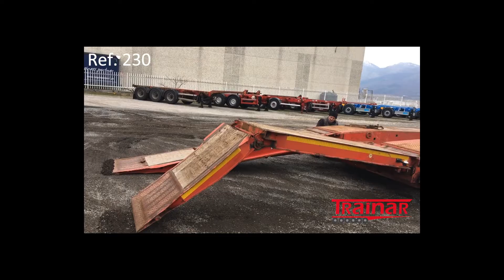Ref 230 Góndola Nooteboom de 4 ejes para maquinaria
Góndola Nooteboom de 4 ejes. Para transporte de maquinaria de obra pública. 4 ejes: 2 rígidos, 2 autodireccionales. 2'75 mts. de ancho, con ensanchadores. Suspensión neumática. Más información de